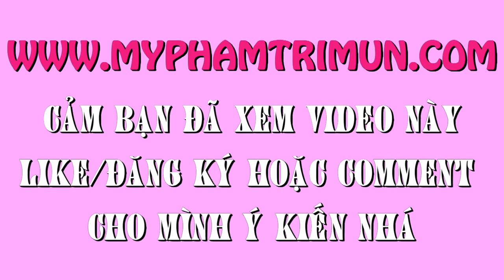Tự làm kem trị mụn thâm hiệu quả nhất dành cho nam, nữ có da dầu nhờn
Địa chỉ: 126/6 Trần Kế Xương, Phường 7, Quận Phú Nhuận, TPHCM

Mobile 1  : 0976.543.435  gặp Duy

Mobile 2 : 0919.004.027 gặp Ngọc Anh

Mobile 3 : 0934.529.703 gặp Bích Vân

KEM TRỊ MỤN THÂM HIỆU QUẢ NHẤT DÀNH CHO DA NHỜN

Chăm sóc trị mụn da nhờn thường rất khó khăn. Không những vậy nó còn là môi trường thuận lợi cho mụn trứng cá phát triển. Cách chăm sóc trị mụn nào hiệu quả nhất đối với làn da nhờn?

ĐỌC THÊM: KEM CHỮA TRỊ MỤN TRỨNG CÁ, MỤN THÂM HIỆU QUẢ NHANH NHẤT
I. Một số đặc tính của da nhờn:
- Bề mặt da trở nên trơn nhờn.
- Bề mặt da thường dày và không mịn.
- Lỗ chân lông to, nhìn thấy rõ.
- Sau khi rửa mặt xong cảm thấy sạch mịn hơn.
- Da mặt thường bóng vào buổi trưa.
II. Trị mụn da nhờn
            Làn da nhờn thường hay có mụn và da không sáng, vì thế để trị mụn nó cần phải được rửa sạch thường xuyên, ít nhất 3 lần một ngày. Tốt hơn hết là dùng xà bông có chứa chất lưu huỳnh, tránh dùng những thực phẩm béo, nhiều mỡ. Nên uống ít nhất 6 cốc nước mỗi ngày, mỗi tuần xông hơi mặt một lần để làm sạch lỗ chân lông. Sau khi xông hơi nên thoa kem dưỡng da lên mặt.
Trên thị trường có đa dạng các loại kem trị mụn da nhờn, tuy nhiên để tiết kiệm và đảm bảo an toàn, bạn có thể tự chế ra kem trị mụn ở nhà:
1. Làm nhuyễn củ khoai tây còn sống, rồi thoa lên mặt.
2. Trộn lẫn nửa thìa mật ong với lòng trắng trứng gà và một thìa nước cốt chanh. Thêm một ít bột men để làm bia hoặc ít đất hồ. Thoa hỗn hợp đó lên mặt, để trong vòng 20 phút rồi rửa lại bằng nước sạch.
3. Có thể làm mặt nạ với một ít nước cốt chanh, một ít sữa trộn lẫn với bột yến mạch. Thoa hỗn hợp đó lên mặt. Rửa lại bằng nước sạch sau 20 phút.
4. Hoà trộn một thìa sữa chua với một ít đất hồ rồi thoa lên mặt. Ta có thể thoa sữa chua lên mặt. Nó làm mềm da mặt và phục hồi lớp phủ axit tự nhiên.
5. Nghiền nát quả đu đủ ra và thoa lên mặt. Đu đủ  có khả năng làm sạch da, làm mềm các tế bào da chết và lấy chúng ra khỏi bề mặt da.
6. Mặt nạ đất sét là hỗn hợp lý tưởng trị mụn da nhờn.
III. Chăm sóc da nhờn
Các chuyên gia về chăm sóc da khuyên bạn gái sở hữu làn da nhờn nên có một chế độ chăm sóc da khoa học để có được làn da khỏe và đẹp.
1. Làm sạch da
Những bạn gái có làn da nhờn đặc biệt phải chú ý làm sạch da thường xuyên. Dùng sữa rửa mặt sẽ giúp cho bạn làm sạch các chất nhờn và bụi bẩn cũng như tế bào chết trên da.
kem trị mụn hiệu quả nhất dành cho da nhờn

Tuy nhiên, trong quá trình làm sạch, bạn phải làm một cách nhẹ nhàng bởi việc chà xát quá mạnh sẽ khiến cho chất nhờn tiết ra càng nhiều hơn.
2. Không nên rửa mặt quá nhiều lần trong ngày
Một suy nghĩ sai lầm của không ít bạn gái đó chính là rửa mặt nhiều sẽ giúp loại bỏ tốt hơn chất nhờn và luôn giữ cho da sạch. Tuy nhiên đây lại là một quan niệm sai lầm.
Kể cả đối với làn da nhờn, bạn cũng chỉ nên rửa mặt 2 lần một ngày là đủ. Rửa mặt quá nhiều sẽ làm cho da mặt của bạn trở nên mỏng hơn đồng thời kích thích cho da sản sinh thêm càng nhiều chất nhờn.
chăm sóc da nhờn (2)
3. Không nên dùng sửa rửa mặt có chất kiềm mạnh
Các loại sữa rửa mặt chứa chất kiềm có tác dụng loại bớt chất dầu trên da mặt nhưng nếu bạn sử dụng loại có chất kiềm mạnh sẽ tẩy đi toàn bộ lượng chất nhờn trên ra. Từ đó làm cho làn da của bạn trở nên khô ráp và thiếu sức sống hơn.
Bạn nên nhớ rằng một lượng dầu nhất định trên da là điều rất cần thiết để có một làn da khỏe và mịn màng.
4. Đắp mặt nạ
Mặt nạ đắp mặt sẽ giúp bạn loại bỏ các chất bẩn và cặn bã nằm sâu bên trong lỗ chân lông. Chính vì vậy, bạn nên duy trì thói quen đắp mặt nạ 1 lần / tuần để chăm sóc da nhờn hiệu quả.